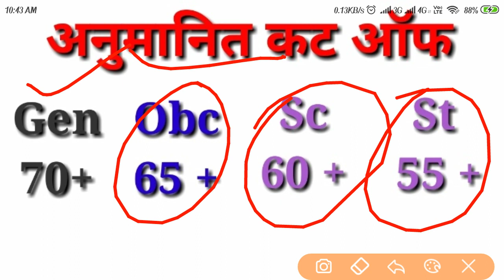RRB GROUP D EXPECTED CUT OFF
RRB GROUP D